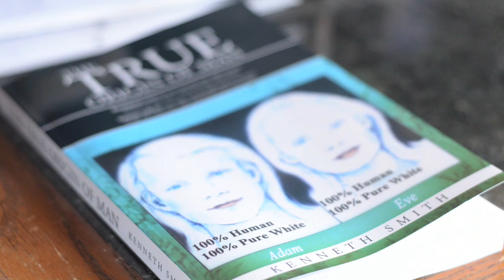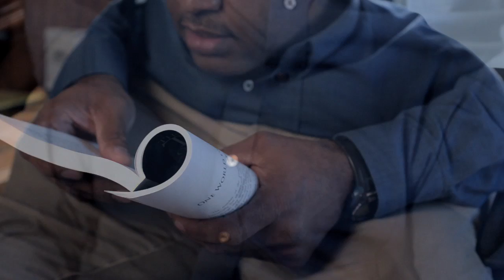The True Origin of Man By Kenneth Smith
Truth is an absolute. It can be ugly and scary or accommodating and soothingly caring. It can start wars and settle peace. No person alive can be defined in anyway without truth being the measuring rod of comparison. Quite often man sways from the truth, because it doesn't side with their wants or views. This book represents the truth of mans origins confirmed by DNA mathematical and scientific facts. Like truth this book brings conclusion to an age-old argument between Clergy and Scientist. A clear explanation of why we're all so different when it comes to race, which it effects so many communities of different races living together. A major benefit of this book is that the very beginning of man's history is unveiled in a new light, which will be the talk of many prestigious inner circles of elite social groups and higher arc political policy makers. Majoring student readers of this book will be informed first ahead of their college professors on the new direction of DNA's future of calculating the mutated percentage cells in any genome. Truth! Some people love being first to know secrets. Others being ahead of the game and the readers of this book will have that cutting edge in life.